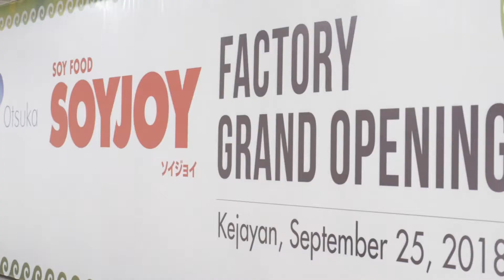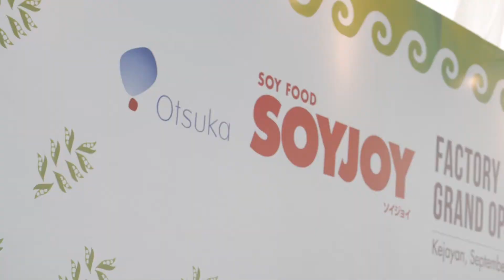Soyjoy Indonesia - Grand Opening Soyjoy Factory (2 mins)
Soyjoy - Factory Opening Ceremony by Colorful World Indonesia

88 Office Kasablanka Office Tower A, 10E, Jakarta, Indonesia.